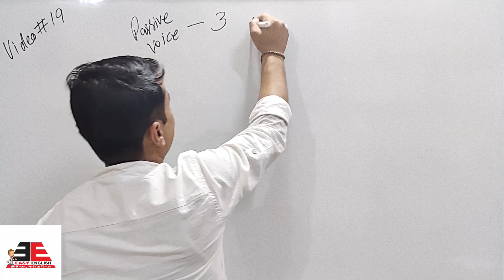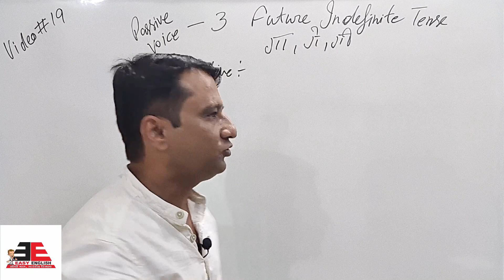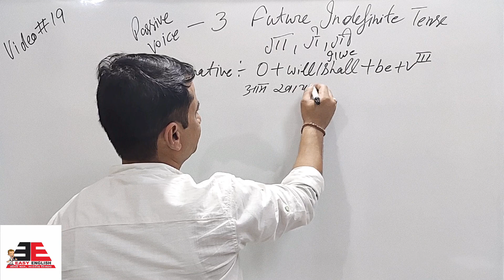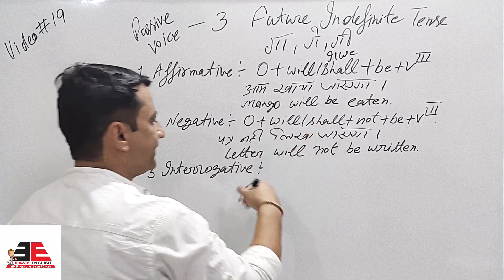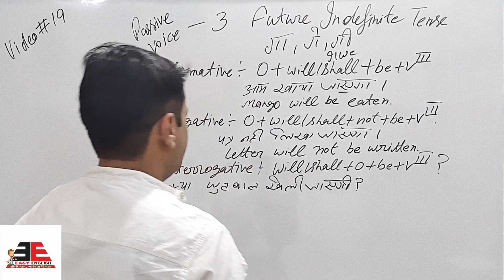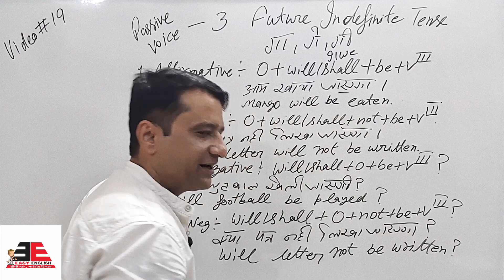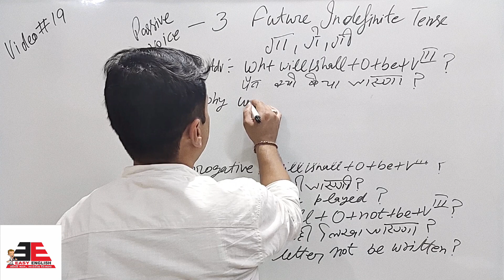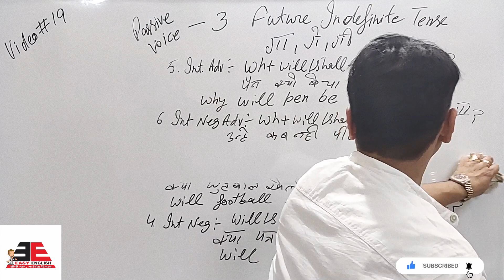Passive Voice of Future Indefinite Tense or Simple Future Tense, आपके Teachers इसे नहीं सीखा पाएंगे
आज आप जानोगे के Passive Voice  क्या होता है ? और उसे कैसे सही ढंग से सीखा जाता है। देखने में आया है के Most of English Teachers अनजाने में अपने students  को सही ढंग से नहीं सीखा पाते जिससे students का नुकसान होता है । आज के बाद किसी Teacher  या Student की शिकायत खत्म हो जाएगी कि  उनको ये Passive Voice सही ढंग से नहीं आता है ।

Today, You will get to know how to learn/teach Passive Voice in the complete and easiest way. It is observed that in most schools,  teachers do not teach Passive Voice in a proper way. Students never come to know how to learn Passive Voice completely. Today students, as well as teachers, understand how to learn or teach this tense.

Video#1 जानिए क्या English होती है ,"जाना ","खाना ,"पीना" की ,कैसे इन्हें sentences में use किया जाता है?

Video#2 जानिए क्या English होती है ,"जाते हुए ","खाते हुए ,"पीते हुए" की , कैसे इन्हें Use किया जाता है?

Video#3 जानिए क्या English होती है ,"जाकर ","खाकर ,"पीकर " की. ,कैसे इन्हें sentences में use किया जाता है?

Video#4 जानिए क्या English होती है ,"गया हुआ ","खाया हुआ ,"पीया हुआ " की , कैसे इन्हें Use किया जाता है?